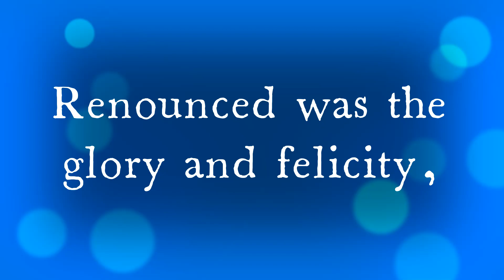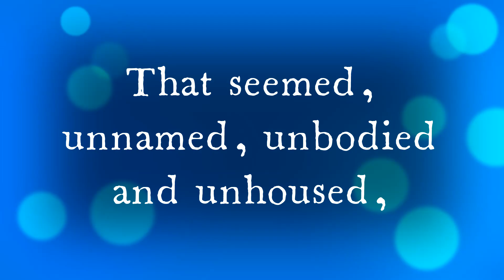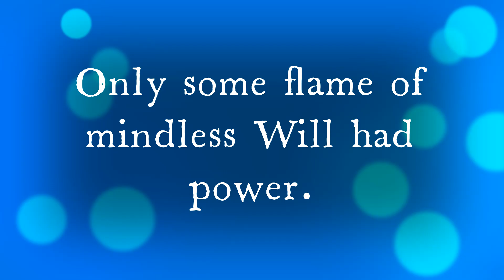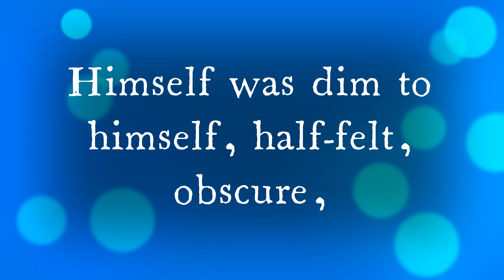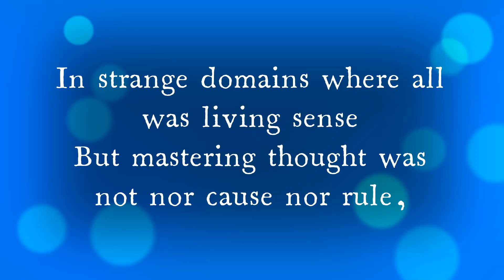Savitri, Sri Aurobindo - Page 136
Obscurity Offers Itself to be Transformed

Obscurity tired of being obscure.

Thunbergia alata

Black-eyed Susan vine.